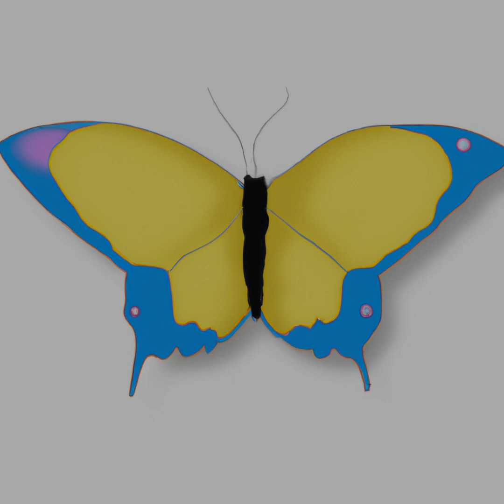Digital Art, Hiphop, Genetically Inspired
Look For The Image That Best Tells Your Story. Enjoy Some Of The Greatest Hiphop Beats, Along With Beautiful Artworks Created Through Instructions From A Geneticist. This Is Your Chance To Own These Unique Pieces Of Art As Nfts!